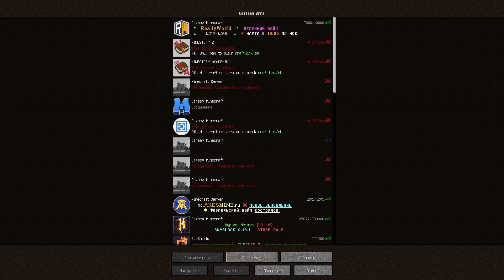Вайн ИГРАЕТ В Мини Игры В Майнкрафт!😱майнкрафт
Вайн ИГРАЕТ В Мини Игры В Майнкрафт!😱